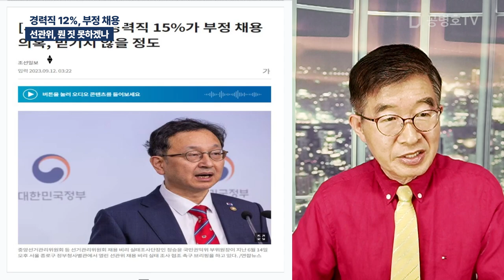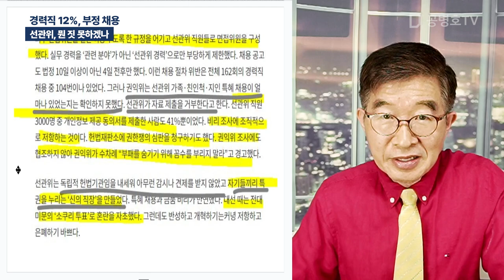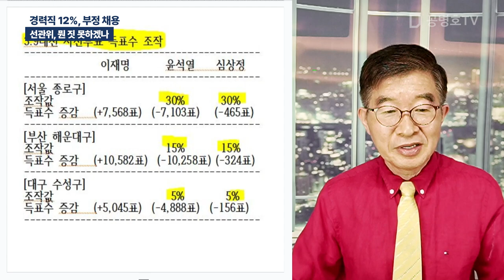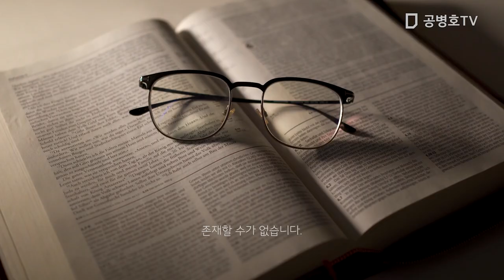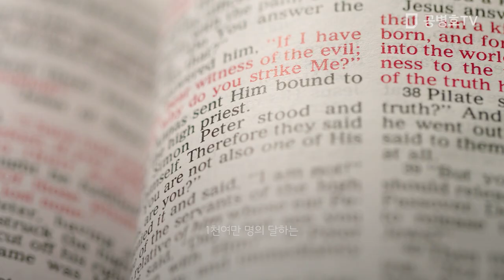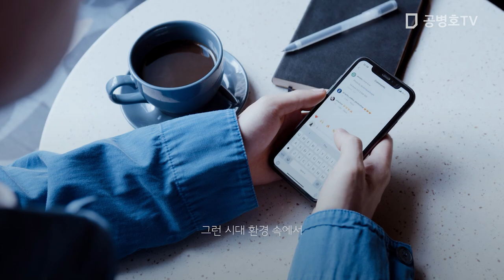경력직 12%, 부정 채용 / 선관위, 뭔 짓 못하겠나 [공병호TV]